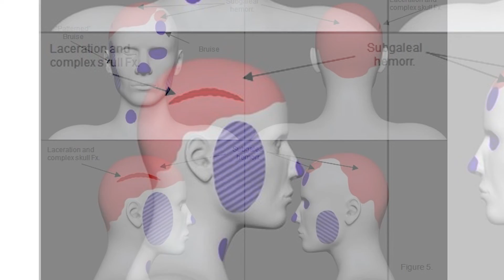District Attorney Fitzpatrick sums up how he won the Neulander murder trail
Onondaga County District Attorney William Fitzpatrick fought a decade-long battle to have Robert Neulander convicted of the murder of his wife, Leslie Neulander and succeeded in that pursuit. He talked to the Post-Standard Friday, March 18, 2022, sharing details and shining a light on his determination to bring him to justice.